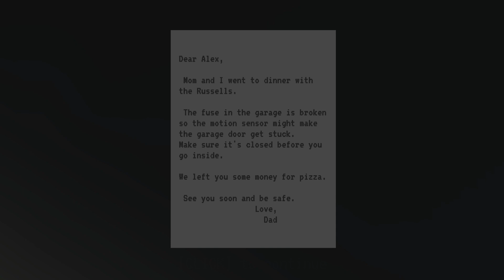Make Sure It's Closed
Have you ever had a childhood fear growing up? Mine was the dark which is relatively common among children. Well, this game from itchio revolves around the developer's childhood fear relating to the garage, which I have heard about.

What was your childhood fear?

Outro: Emotional Oranges - Corners Of My Mind (From "The Juice Vol.1")

► Buy/Stream The Album: lnk.to/EOTheJuice